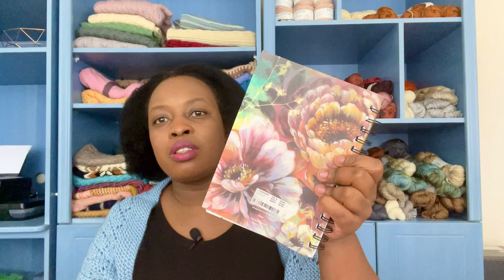BiggerthanlifeKnits Episode 4 - Current Projects & My Fall/Winter Colourwork Collection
Forty71 Project Bags:
Etsy Shop